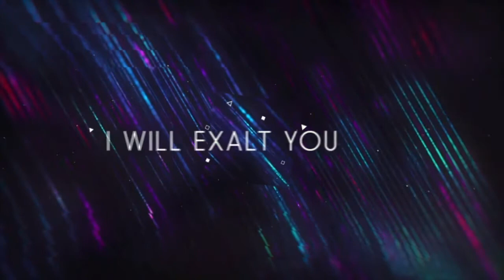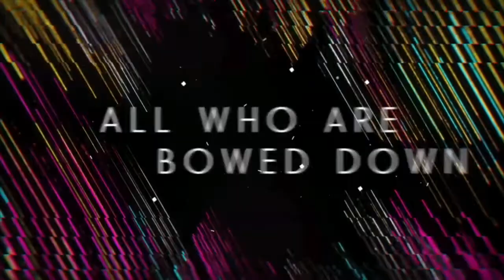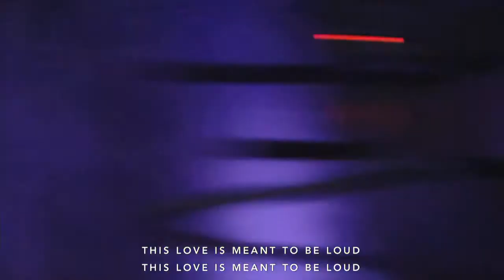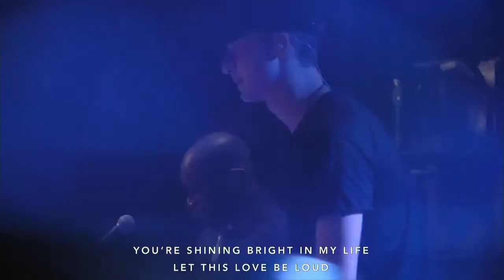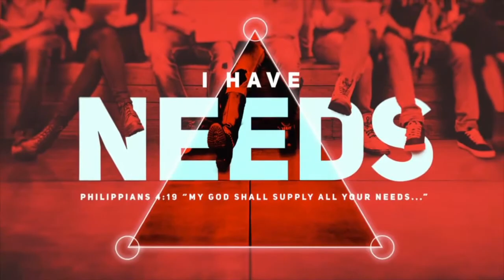I Have Needs • Week 3